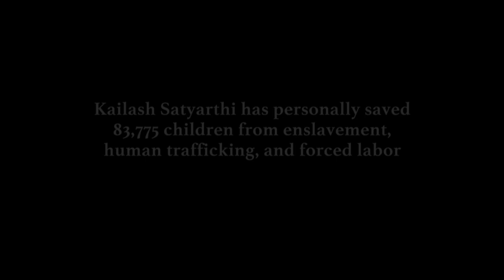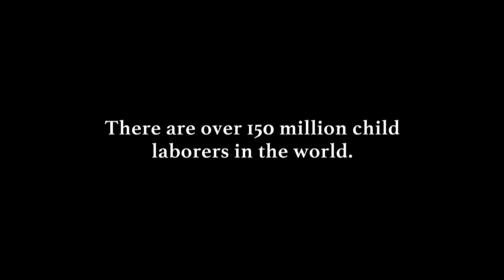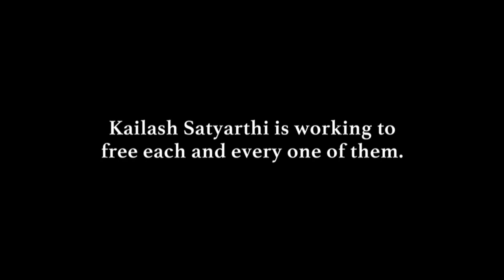Kailash Satyarthi: A Journey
Child Rights Activist and Nobel Peace Prize 2014 winner, Kailash Satyarthi has rescued more than 80,000 child labourers and has advocated for elimination of child labour, slavery and trafficking for more than 20 years. Watch to get inspired from his journey!
Video from Vimeo made by an external resource.